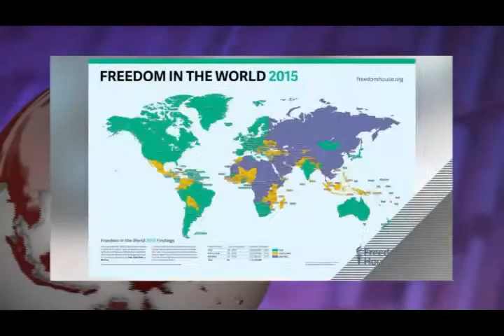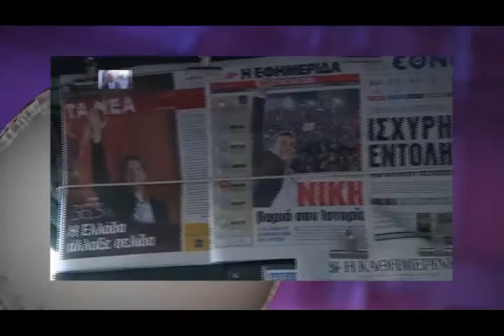تلویزیون ایران فردا - اخبار ایران و جهان پنجشنبه 9 بهمن